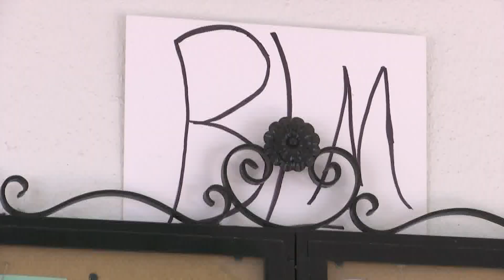Santa Barbara City Council to address civilian police review system